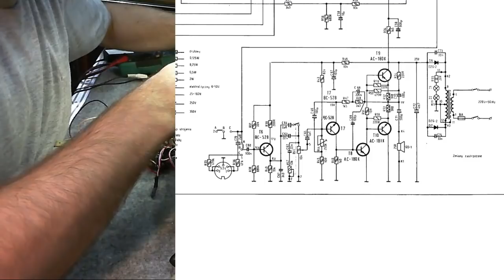Unitra Jubilat DMT 401 Mega złom teraz błyszczy